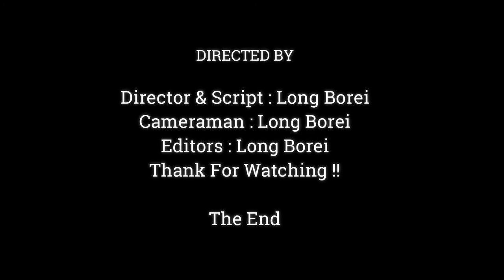Amazing !! What Is The fashion Style Mother Monkey Grooming ,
Dear all Value Visitor, This Videos We Want To Show You About ,Amazing !! What Is The fashion Style Mother Monkey Grooming ,